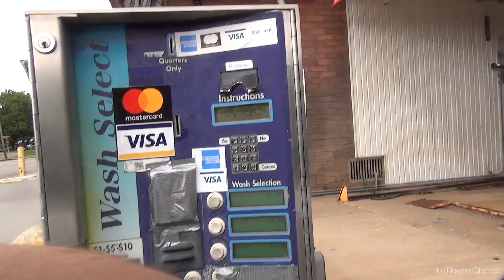Mark VII GTO-300 - Ye Olde Buggy Bath, Springfield MO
This car wash as a whole desperately needs some TLC.  But the older Mark VII system in the bay that still works actually did a pretty good job.  The reversing jets were cool... took a few passes before I really understood what was going on :)